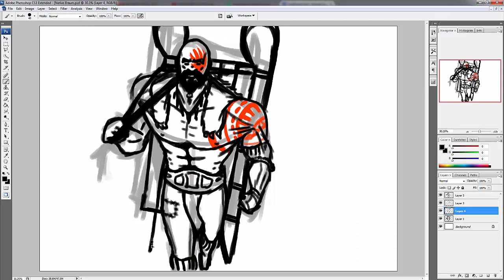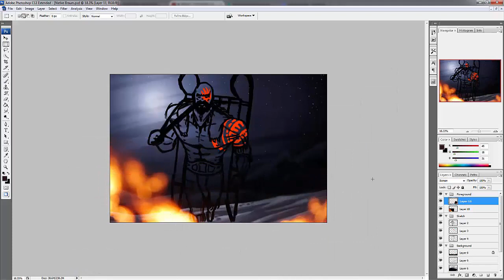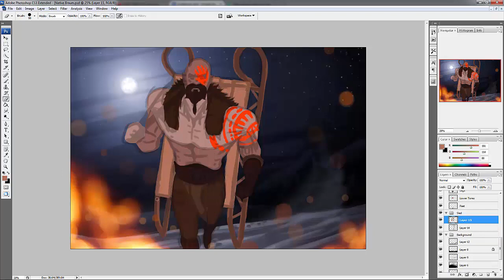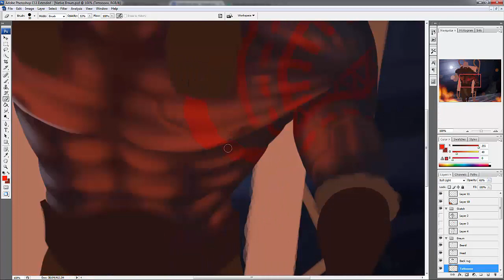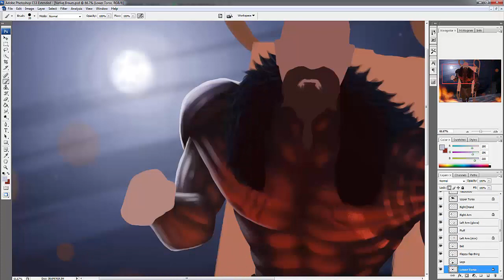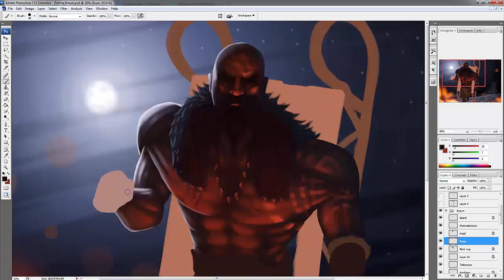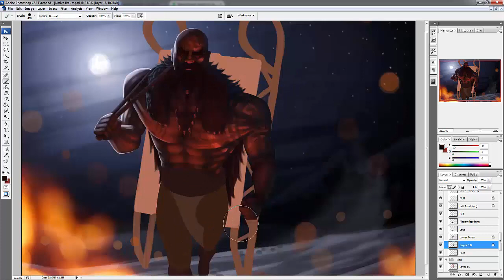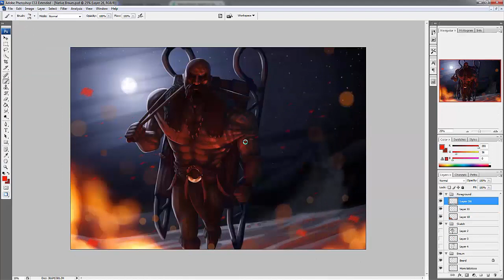Native Braum Speed art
Toe nail clippings and jam.

Song 1 - Aram theme
Song 2 - Late game Summoner's rift
Song 3 - Braum's theme